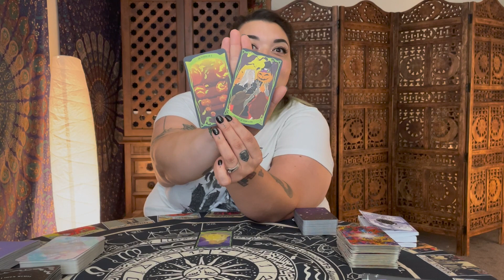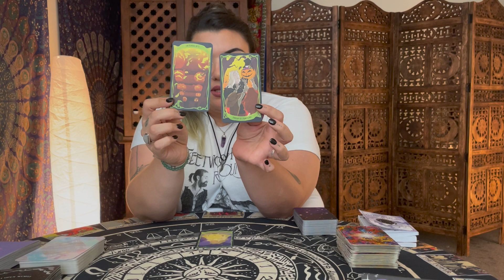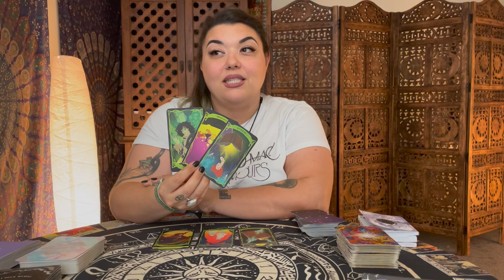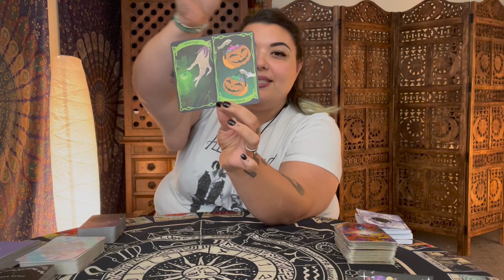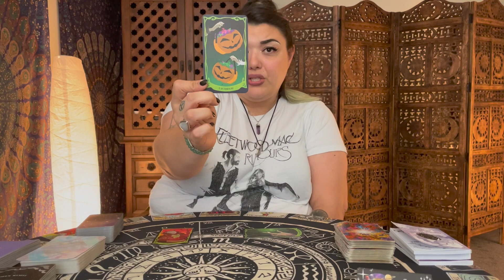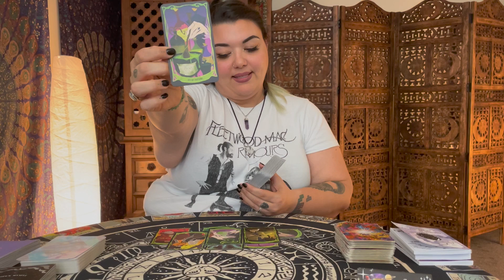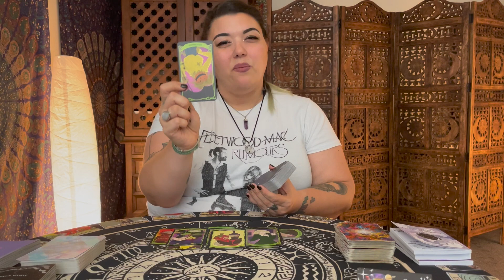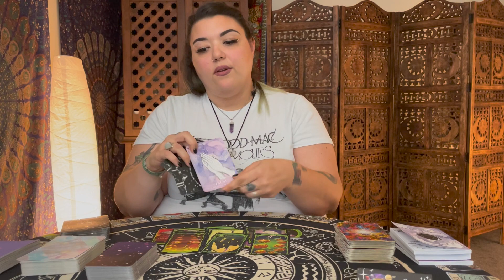Tarot Reading on Foodie Beauty, Nader, & Deedee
Intro 0:00
Chantal & Nader: 1:22
Chantal, Nader, & Deedee 9:36